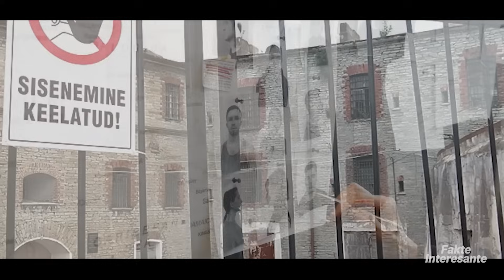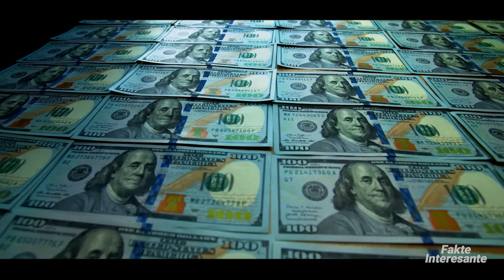Ishulli i Murtajes - 4 Vende te Braktisura ne Det • Fakte Interesante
Në bregun verior të Oregonit shtrihet një far famëkeq i çaktivizuar me një reputacion dhe histori kaq shqetësuese saqë ka fituar pseudonimin "Tirible Tilly" midis vendasve.
I vendosur afërsisht 1,2 milje në det të hapur dhe 20 milje nga gryka e lumit Columbia, Terrible Tilly, i njohur zyrtarisht si Tillamook Rock Light, ndodhet në majë të një shkëmbi të thepisur vdekjeprurës, duke zënë më pak se 0.4 hektar. Ndërtimi i farit filloi në 1878, duke marrë mbi 500 ditë për të përfunduar për shkak të sfidave të transportit të materialeve në ishull dhe hezitimit të vendasve për të ndihmuar.
Si rezultat, ai u bë fari më i shtrenjtë i ndërtuar ndonjëherë në bregun perëndimor të Amerikës. Një kombinim i kushteve të rrezikshme dhe modeleve të motit të paparashikueshëm lokal çuan në pseudonimin ogurzi të farit.